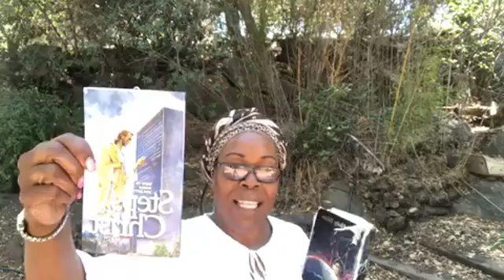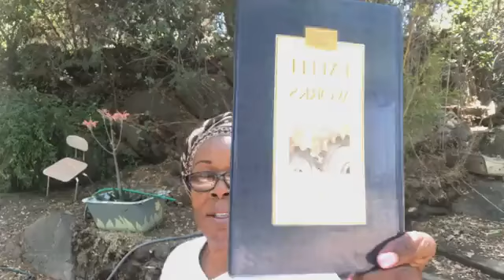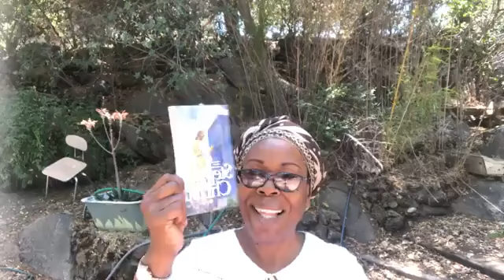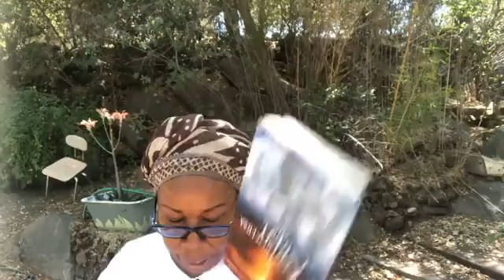Faith and Works - This is Justification by Faith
Faith and Works - This is Justification by Faith ~ As the penitent sinner, contrite before God, discerns Christ's atonement in his behalf and accepts this atonement as his only hope in this life and the future life, his sins are pardoned.